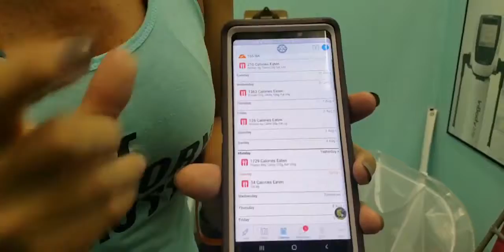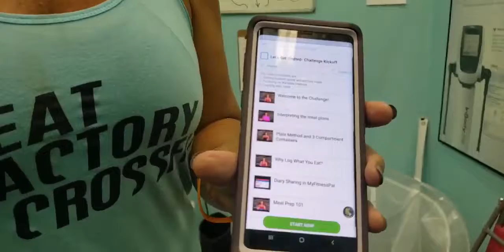Back On Track - 6 Week Nutrition Partner Challenge #2